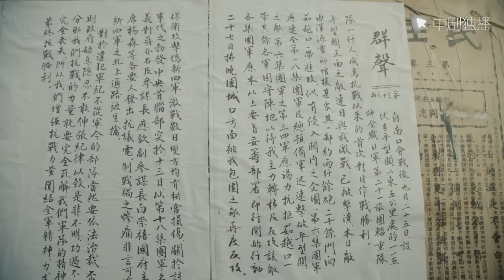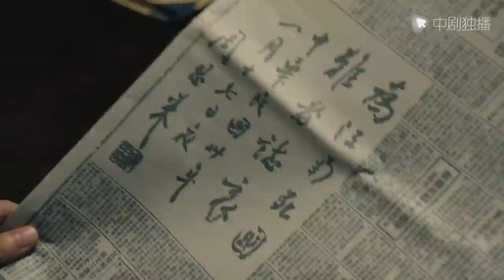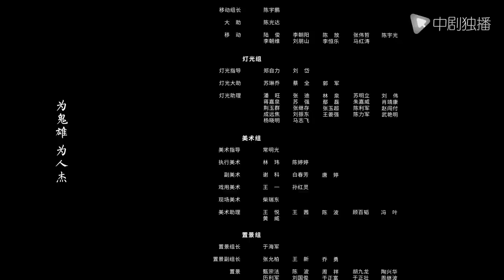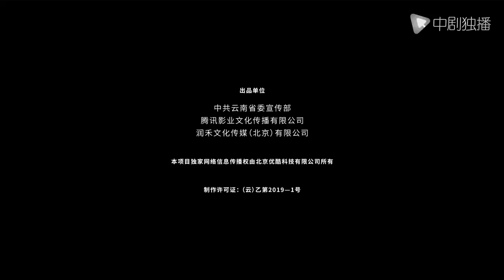战火中的青春 | 西南联大 第31集（王鹤棣、周也、王劲松 领衔主演） | Youth in the Flames of War EP31